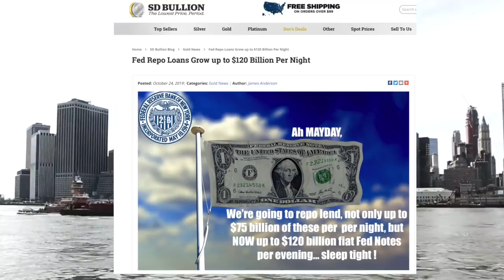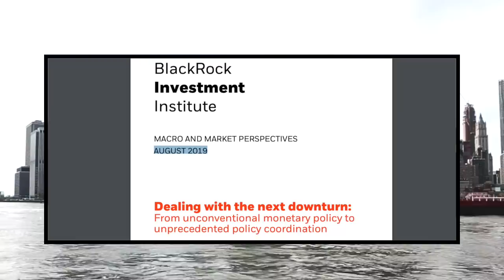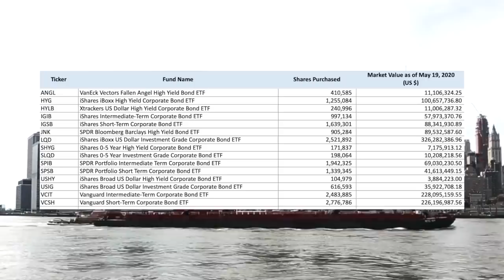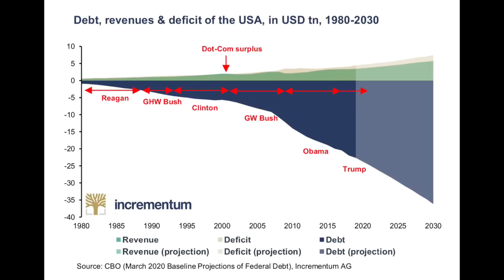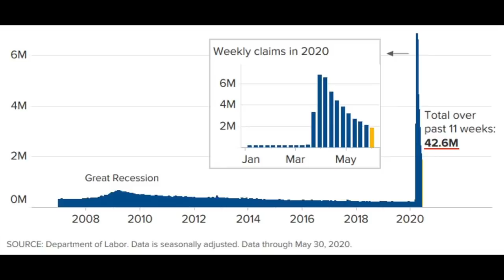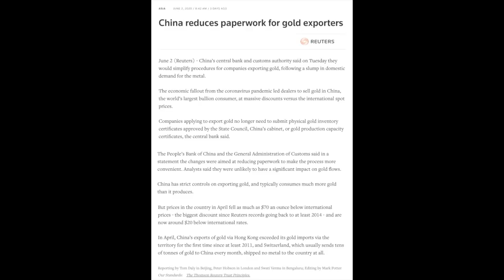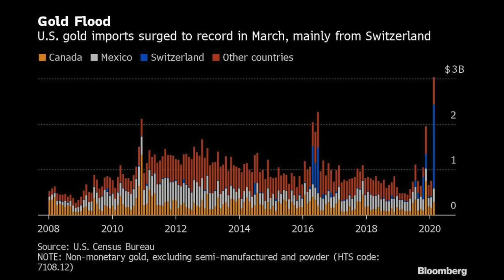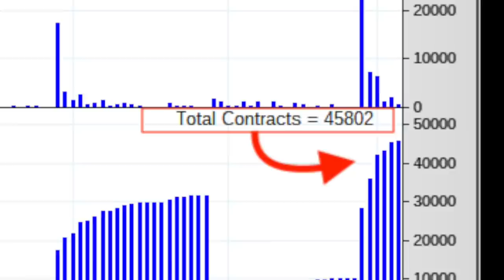"Going Direct" BlackRock's Bailout Blueprint 2020s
Learn more about Gold, Silver, & Precious Metals